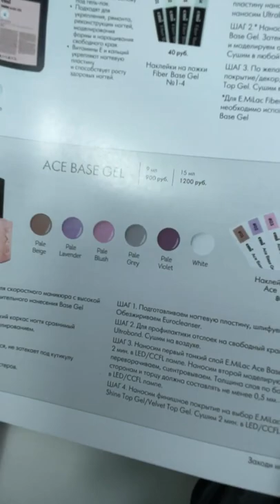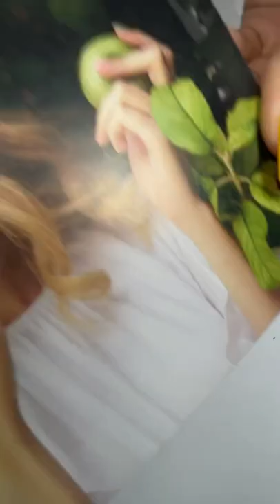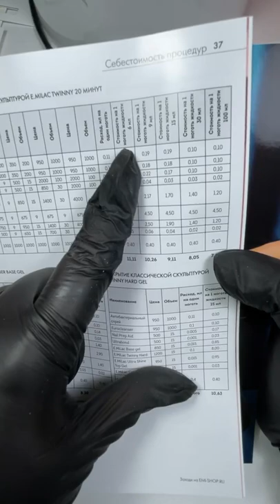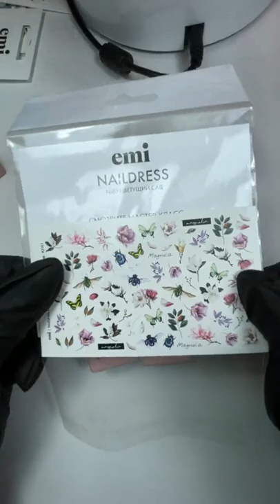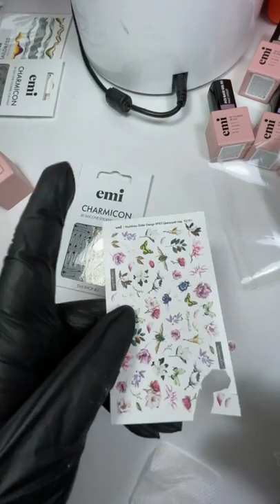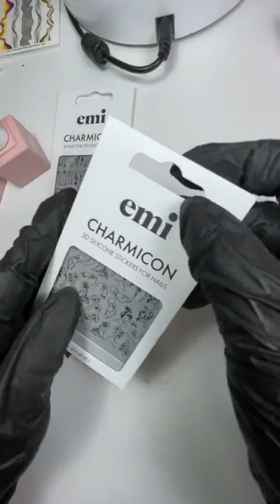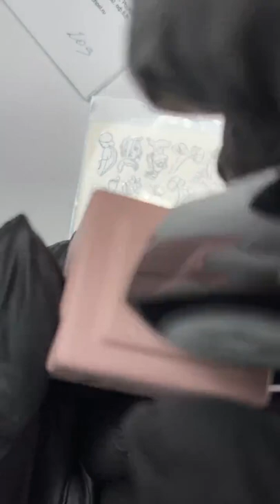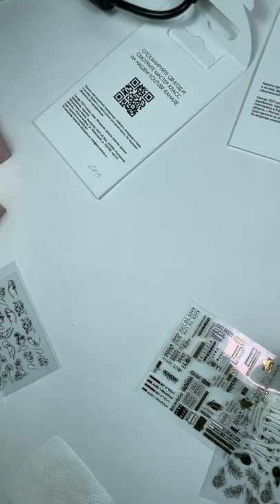В чем разница между Ace Base и Fiber Base